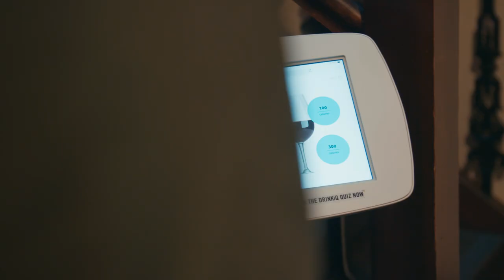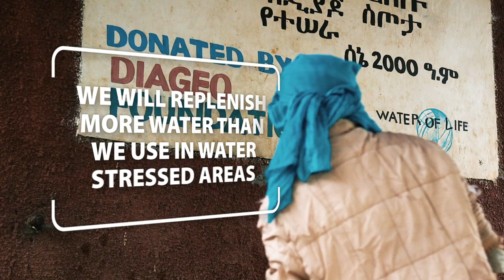Society 2030 | Introducing our Spirit of Progress Plan & 2030 Targets | Diageo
It’s our responsibility to help grow our business, people, partners and communities in the right way, from grain to glass.

In what the United Nations describes as the “Decade of Action”, we recently announced our “Society 2030: Sprit of Progress” plan, designed to make a more inclusive and sustainable world by 2030.

Our new plan builds on the 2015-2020 Sustainability and Responsibility Goals and will deliver meaningful action on a global scale over the next ten years. Carefully selected to align with the United Nations Sustainable Development Goals (SDGs), we will focus on three core areas:
1. Promoting Positive Drinking;
2. Championing Inclusion and Diversity and pioneering grain-to-glass sustainability through preserving water;
3. Accelerating to a Low-carbon Future and Becoming Sustainable by Design.

To find out more about our bold and ambitious goals for the future,

About Diageo:
With over 200 brands sold in more than 180 countries, our portfolio offers something for every taste and celebration. We are a global leader in beverage alcohol with an outstanding collection of brands across spirits and beer; including Guinness, Johnnie Walker and Baileys. We aim for the highest standards in all that we do, mixing responsibility and reliability with incredible flair. Celebrating life, every day, everywhere.

Diageo - Celebrating life, every day, everywhere.